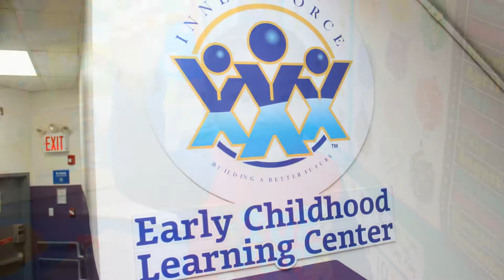Inner Force Tots Pajama Day